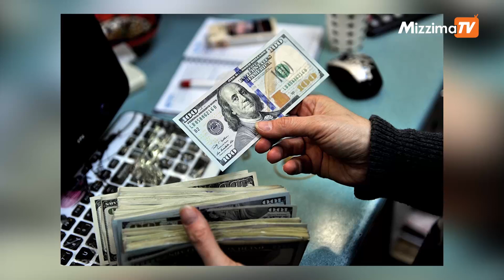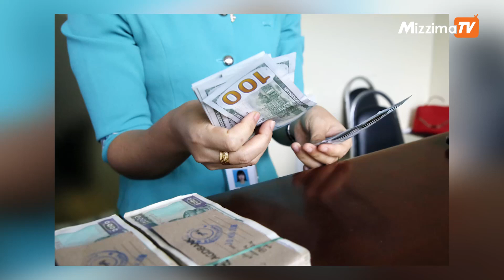Business Round Up (6 April 2022)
00:00 - Intro

00:12 - နိုင်ငံခြားသား ကမ္ဘာလှည့်ခရီးသွားဧည့်သည်များ မြန်မာနိုင်ငံကို မလာကြရန် တိုက်တွန်း

02:37 -  ဗဟိုဘဏ်က နိုင်ငံခြားငွေတွေလဲရမယ်ဆိုတဲ့ ထုတ်ပြန်ချက်ကြောင့် ဈေးကွက်မှာ အခက်ဖြစ်

05:26 - အကျပ်အတည်း မျိုးစုံကြောင့် ပဲမျိုးစုံ လျှော့စိုက်ခဲ့ရ၊ ပဲအထွက် တန်သိန်းချီ လျော့သွား

08:21 - တောင်သူထံက ဈေးချဝယ်မှသာလျှင် ပြည်ပတင်ပို့မှုတွင် တွက်ချေကိုက်မည်ဟု ဆန်ကုန်သည်အချို့ပြော

09:22 - သွင်းကုန်လိုင်စင်လိုအပ်သည့် ကုန်စည်များ စစ်ကောင်စီ ထပ်တိုးသတ်မှတ်

11:08 - ပြည်ပကို ပျားရည်တင်ပို့မှုကြောင့် ကန်ဒေါ်လာ ၁ သန်းကျော်ရခဲ့

12:23 - သီရိလင်္ကာသို့ အိန္ဒိယဆန်အကူအညီ တန်ချိန် သုံးသိန်း စတင် ပေးပို့